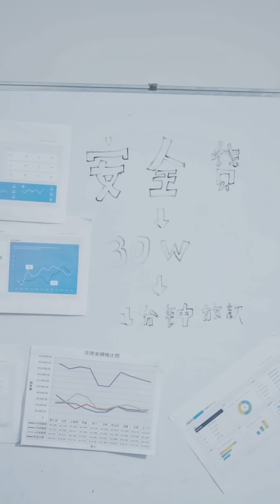《不良少帅》第11~20集：找了一帮子人准备给这个赘婿一个教训，老大一看到赘婿就吓的跪下#都市#男频#玄幻#短剧#逆袭#反转#爽文#神医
【每天更新，欢迎追剧】
找了一帮子人准备给这个赘婿一个教训，老大一看到赘婿就吓的跪下#都市#男频#玄幻#短剧#逆袭#反转#爽文#神医